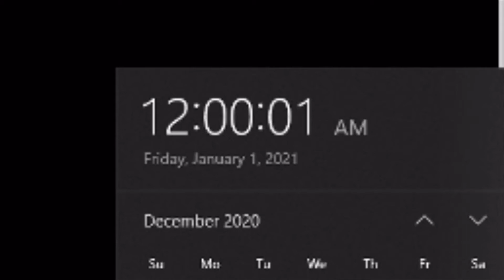Danganronpa "DANGANRONPA" drop on new years eve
First try, definitely...